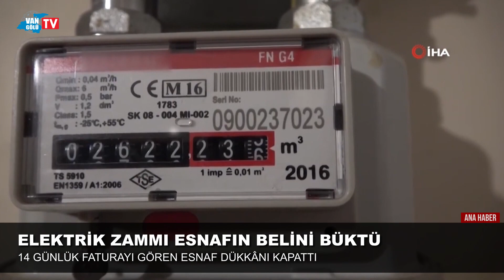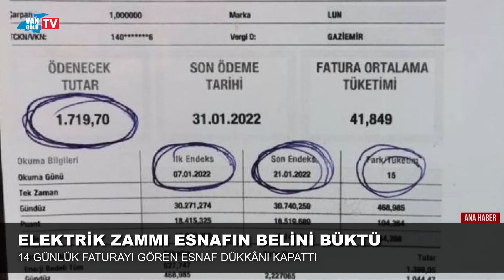Elektrik Zammı Esnafın Belini Büktü